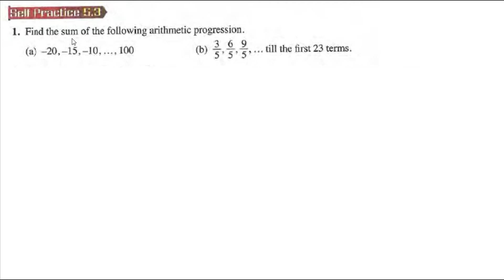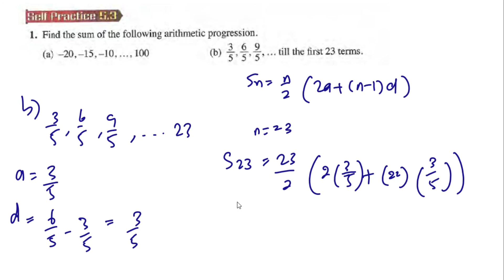Progressions self practice 5.3 Q1 Find the sum of the following arithmetic progression